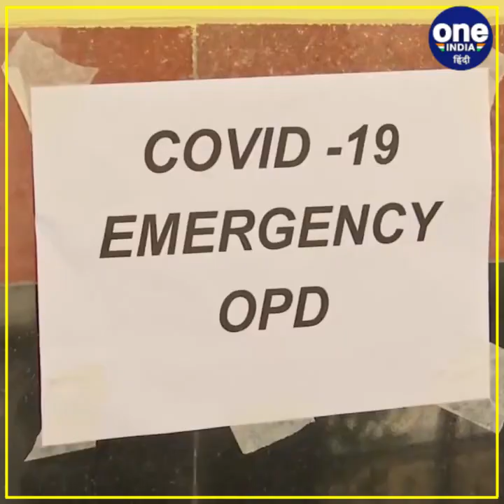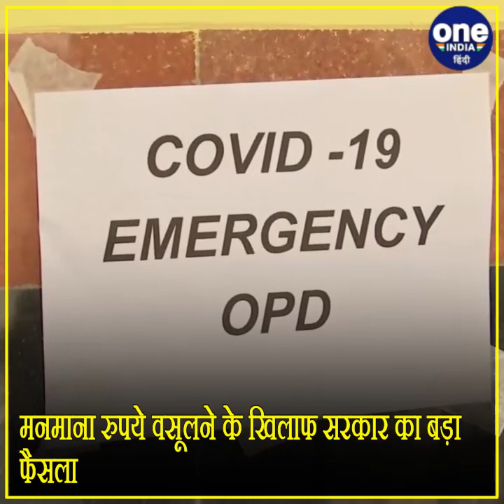बिहार: कोरोना के इलाज के लिए निजी अस्पतालों का रेट फिक्स, जाने अब मरीजों को देने पड़ेंगे कितने पैसे